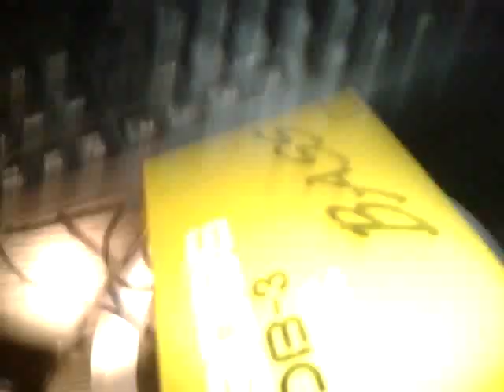Doromb (dorombér, dongó, szájdoromb